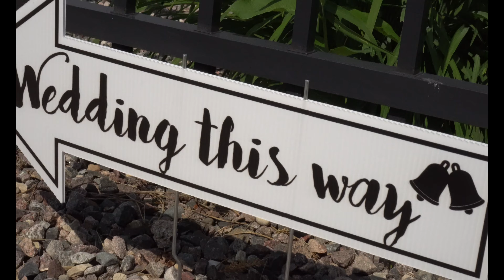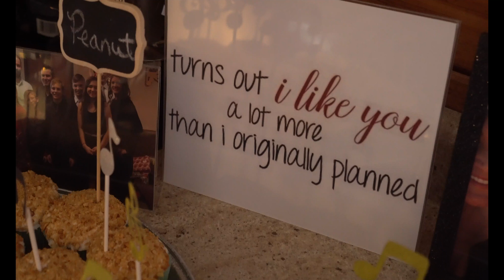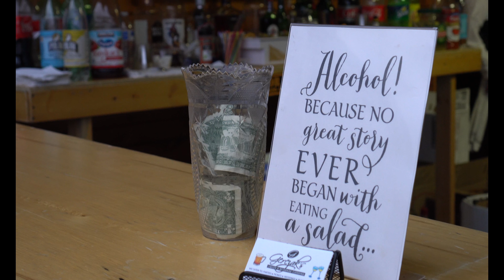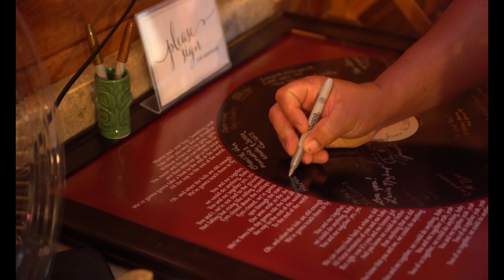'You and me' Chris and Chelsea Ullmer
Congratulations to Chris and Chelsea Ullmer!